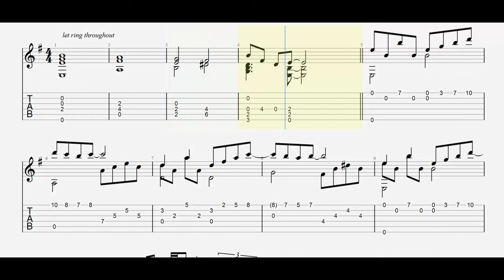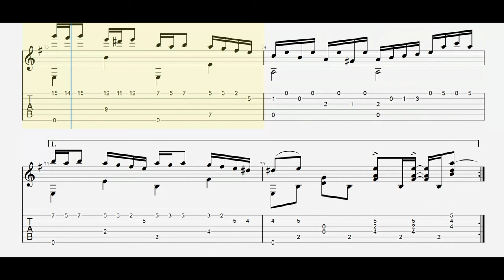Lyphard Melody | Richard Clayderman | Classical Guitar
Lyphard Melody | リファード・メロディー | Лифард Мелодия | 利法德旋律 | 리퍼드 멜로디
TAB DOWNLOAD

Composer: Paul de Senneville & Olivier Toussaint
Arrange for classical guitar by Ye JinCai

Lyphard Melody is one of the most popular piano pieces of all time. It has been recorded by many artists, including Richard Clayderman, Yiruma, and Lang Lang. The piece has also been used in many films and television shows.

If you find the channel useful and supportive, please buy me a cup of coffee